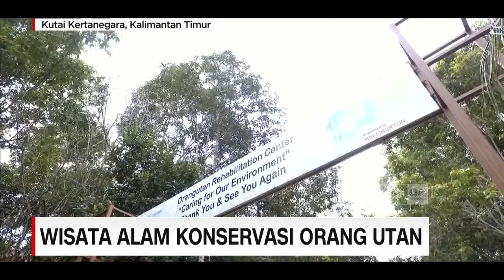Wisata Alam Konservasi Orang Utan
Menjaga lingkungan hidup ternyat tidak hanya dilakukan oleh manusia. Hewan endemik Indonesia, Orang Utan juga memiliki peran penting dalam penyebaran bibit tanaman di hutan. Namun sayangnya, Orang Utan sering menjadi target perburuan liar hingga populasinya terancam punah. Lalu bagaimana upaya penyelamatan salah satu hewan endemik Indonesia tersebut? Anita Mae mengajak Anda melihat lokasi konservasi Orang Utan di Kabupaten Kutai Kartanegara.

Like & Follow Facebook:
CNN Indonesia

cnnindonesiatv